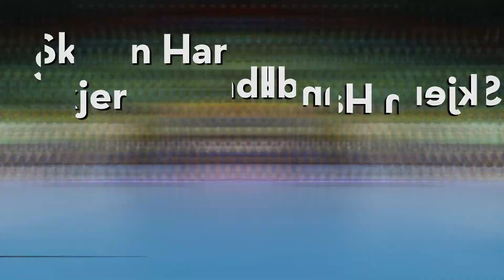RK Celje Pivovarna Laško - Skjern Handbold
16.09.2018 Na prvi tekmi lige prvakov, je bil spremljevalni program, pred dvorano številna igrala in animacija za otroke, tam je bil DJ ter moderator Radia Fantasy, prav tako pa je bila na voljo vsa gostinska ponudba v okviru tekem. Kot vedno, so za tekmo na voljo tudi družinske in skupinske vstopnice, ki so ugodnejše, kot pa nakup posameznih. V nedeljo se torej vidimo v Zlatorogu!